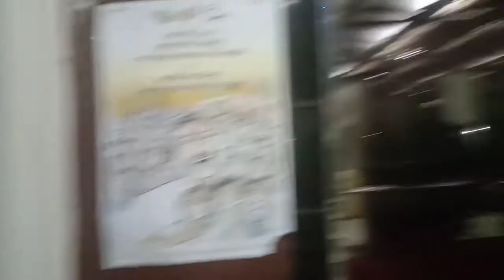বিয়ের অনুষ্ঠান,, ইব্রাহিম খালিল 24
বিয়ের অনুষ্ঠান